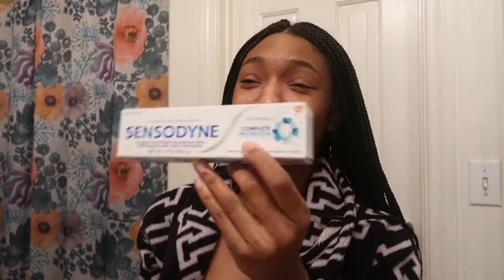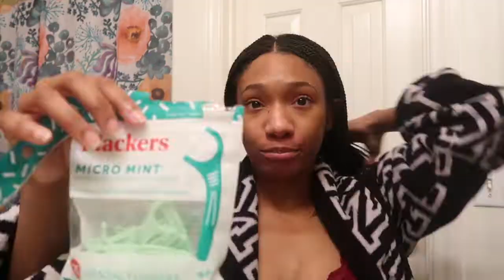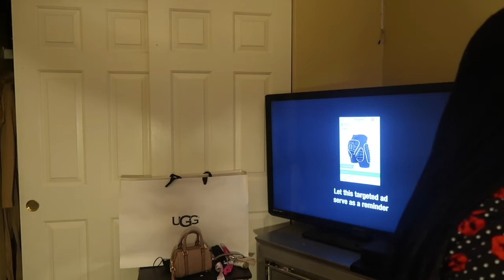NIGHT TIME ROUTINE - FEMININE HYGIENE | SKIN CARE | BODY CARE | HAIR CARE | SHOWER 🚿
( HUSTLE HUNGRY MUSIC )